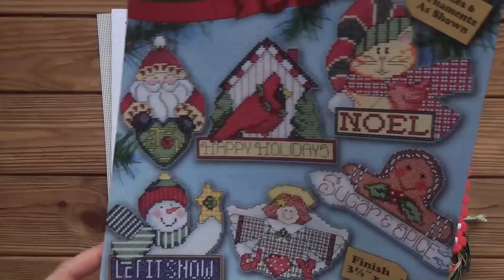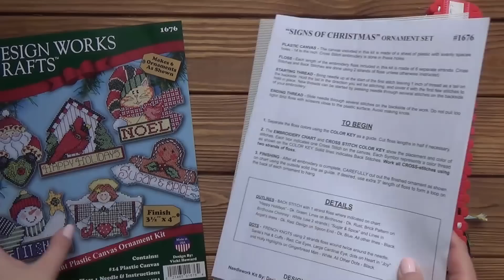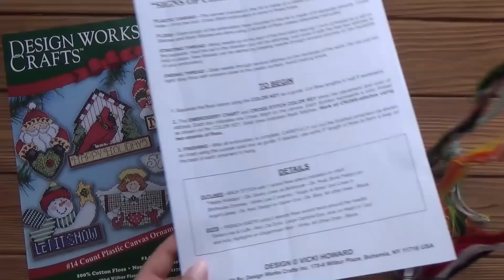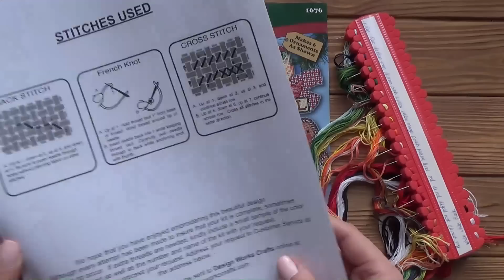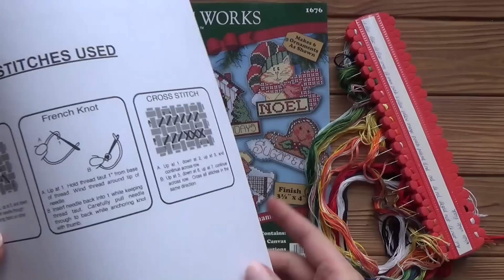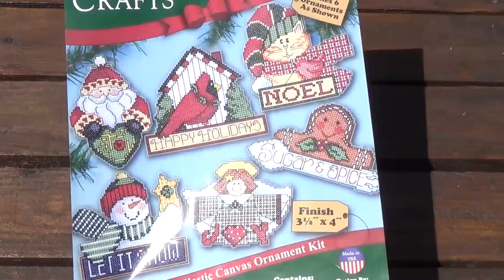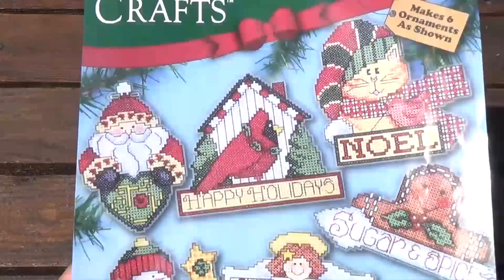Игрушки "Signs Of Christmas" по набору от Design Works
Подготовка к Новому году не останавливается ни на день :) Сегодня вашему вниманию набор из 6 новогодних игрушек на пластиковой канве от Design Works.

list=PLpA2Ziw75YlUx_HdmFxLEHwwJMHrUABhs
Некоторые мои плейлисты: